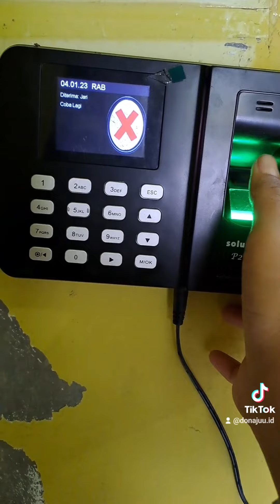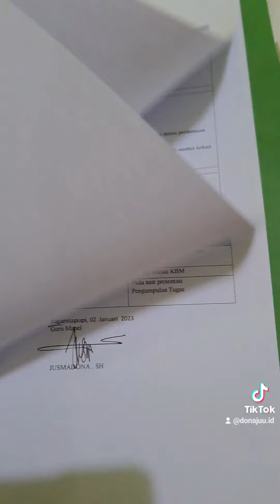A day in my life seorang guru part 4